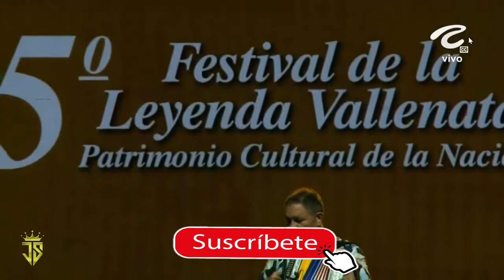Ciro Meza - FINAL Festival Vallenato 2022 Rey de Reyes